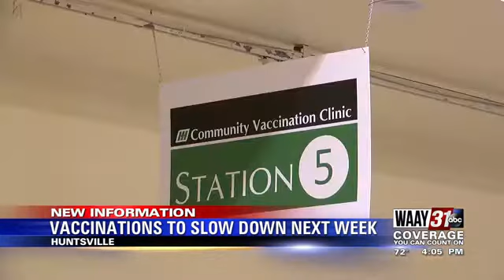Coronavirus vaccinations to slow down next week at Huntsville site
They hope to give up to 2,000 shots a day by Friday